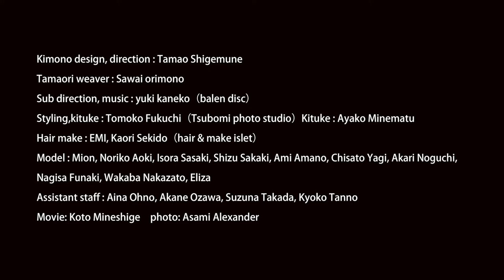重宗玉緒×多摩織 着物ファッションショー「温故知新」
2017年9月9日に東京都八王子市の西放射線ユーロードで開催された着物・オブジェ作家　重宗玉緒と、多摩織のコラボファッションショーです。このファッションショーは「伝承のたまてばこ」のプログラムの一つとして開催されました。

着物デザイン・衣装提供・ディレクション: 重宗玉緒
多摩織の着物、帯制作： 澤井織物
楽曲制作・サブディレクション: yuki kaneko（balen disc）
スタイリスト・着付け: 福智知子（蕾写真館）　着付け: 峰松文子
ヘアメイク: EMI・関戸香（hair &make islet）
モデル：美音・青木典子・佐々木良空・榊司津・天野愛海・八木智里・野口あかり・舩木渚・中里若葉・えりさ
アシスタントスタッフ: 大野愛菜・小沢茜・高田紗奈・丹野杏子
動画撮影、動画制作：峰重琴　スチル撮影：アレキサンダー麻美

Kimono design, direction : Tamao Shigemune
Tamaori weaver : Sawai orimono
Sub direction, music : yuki kaneko（balen disc）
Styling,kituke : Tomoko Fukuchi（Tsubomi photo studio）Kituke : Ayako Minematu
Hair make : EMI, Kaori Sekido（hair & make islet）
Model : Mion, Noriko Aoki, Isora Sasaki, Shizu Sakaki, Ami Amano, Chisato Yagi, Akari Noguchi,
Nagisa Funaki, Wakaba Nakazato, Eliza
Assistant staff : Aina Ohno, Akane Ozawa, Suzuna Takada, Kyoko Tanno
Movie: Koto Mineshige　photo: Asami Alexander